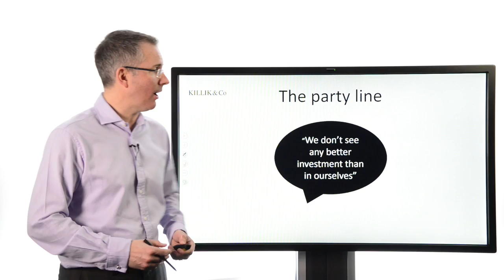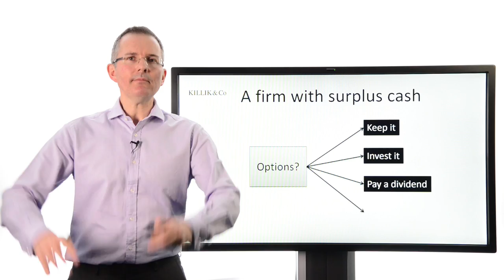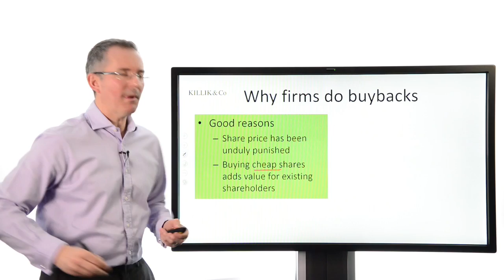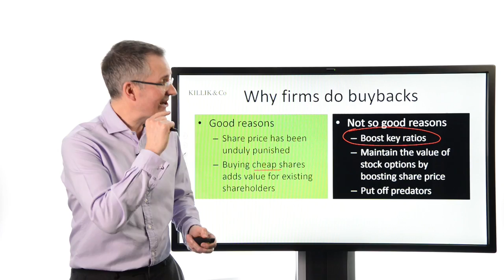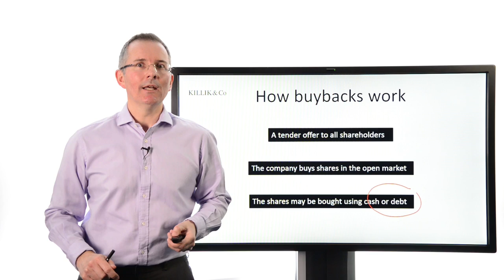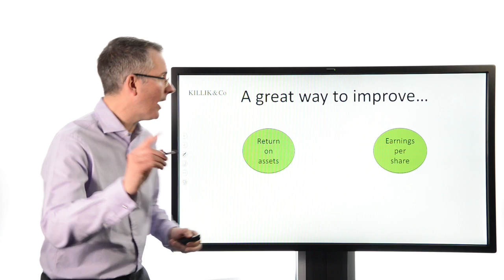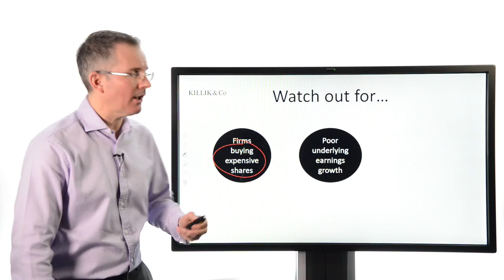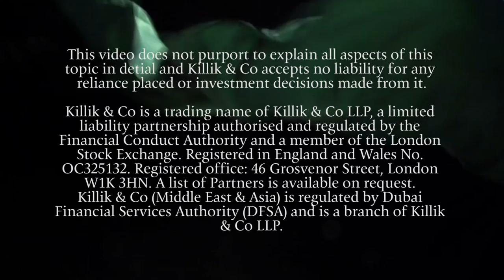Tim Bennett Explains: What are share buybacks?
Share buybacks are an increasingly popular way for companies to return surplus cash to shareholders. However, as Tim Bennett explains in this week's second, intermediate-level video, they are also a way for directors to flatter a firm's results and can also help them to hit share-based remuneration targets. If you are relatively new to investing you may find an earlier video Why buy shares? provides useful background information